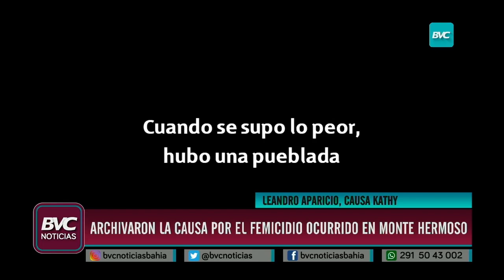Se archivó la causa por el femicidio de Katherine Moscoso